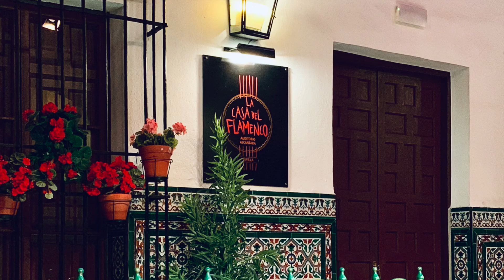Our Spain Trip, Nov-Dec 2018!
Madrid - Toledo - Granada - Cordoba - Seville - Barcelona